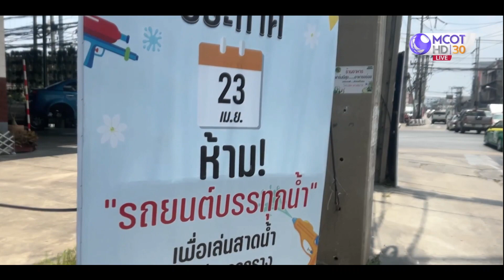เริ่มแล้วสงกรานต์พระประแดง คนแห่เล่นน้ำคลายร้อน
เริ่มแล้วสงกรานต์พระประแดง วัยรุ่นร่วมเล่นสาดน้ำกันอย่างสนุกสนาน ท่ามกลางอากาศร้อนจัด ขณะที่เจ้าหน้าที่ตำรวจเข้มรักษาความปลอดภัย ห้ามรถบรรทุกน้ำเข้ามาเล่นน้ำในพื้นที่ เพื่อการจราจร ที่สะดวกและป้องกันอุบัติเหตุ